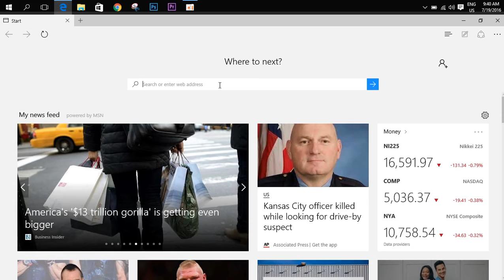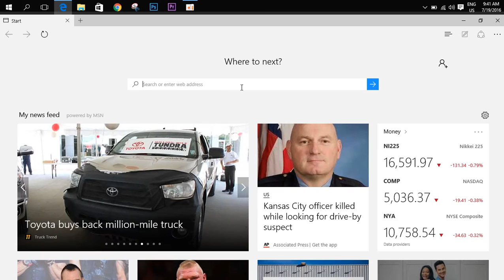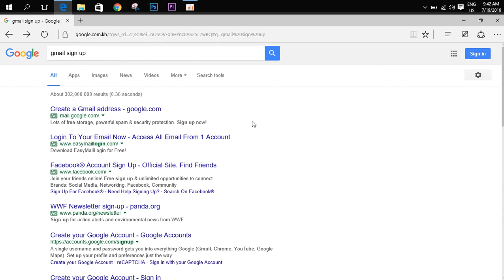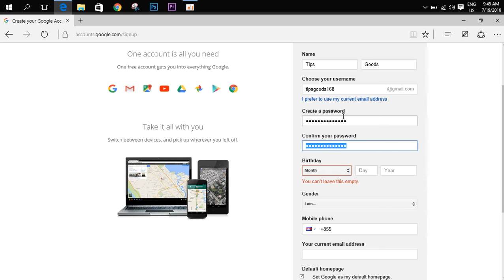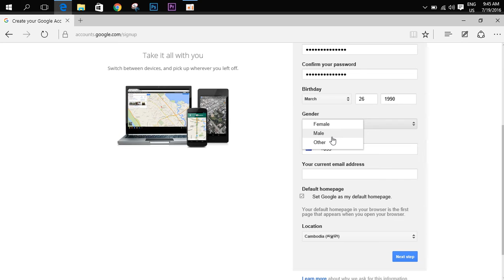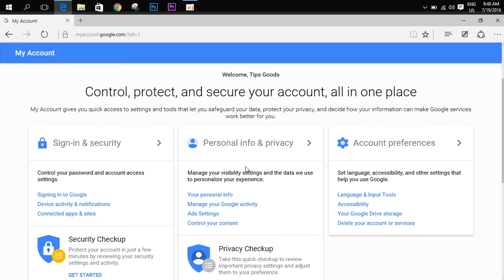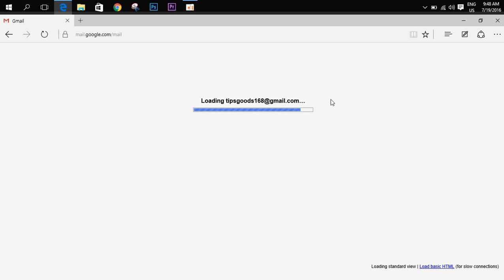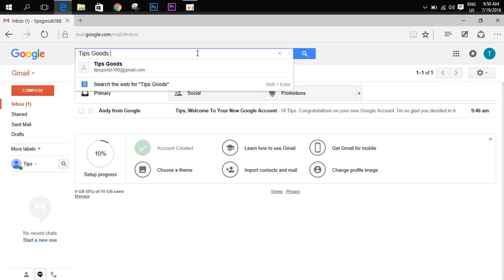១​ របៀបបង្កើតគណនី Email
នេះជាវីដេអូបង្កើតអ៊ីម៉ែល,Electronic Mail ( E-mail ) មានតួនាទី ផ្ញើរ,រក្សា,ឆែកមើល,ទទួល,និយាយរួមផ្ញើរលិខិតផ្សេងនិងអាចសរសេរអត្ថបទបានទៀតផង។